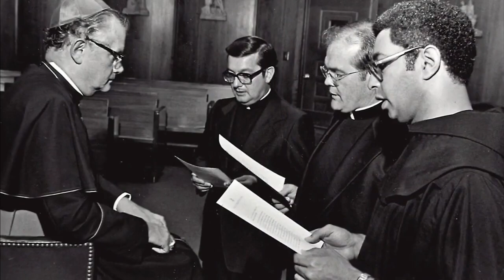Funeral service held for late bishop Anthony M. Pilla